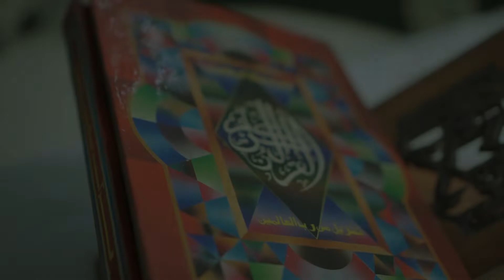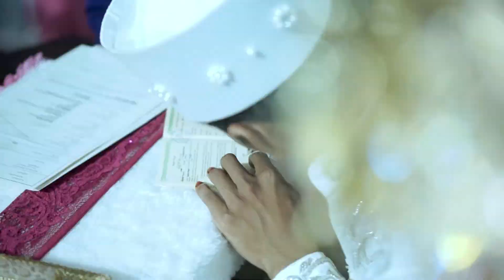SIZE-INC. || WEDDING CLIP DWI + HENDRIK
Size-inc. Production Studio

Direct by : Size-inc. Production Studio